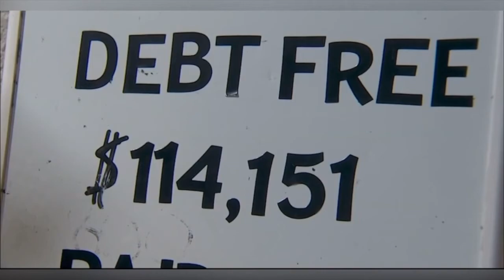Paying off $114K of debt in 23 months | The Hartzog Hustle Podcast | Episode 18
In this episode, we talk about how we paid $114k of debt off in 23 months through side hustling and entrepreneurship!

We also discuss:

How we started that journey
The mindset around it
What is a debt snowball
Focusing on raising your income
Budgeting is it bad or should you do it
Importance of seeing your goals daily
Strategies and tips we used

Join our Text list at